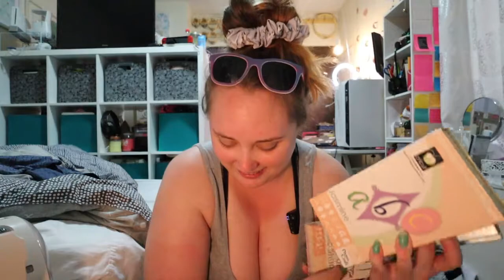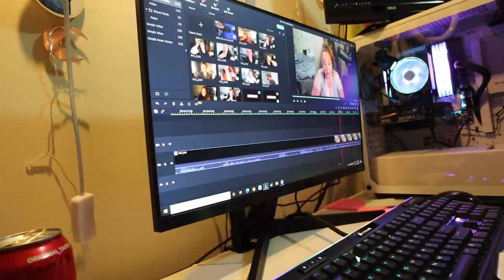Weekend Vlog: just kinda vibing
I worked on the weekend but chilled as much as possible cuz I was feeling like a zombie.

Equipment:
Camera: Canon EOS M50
Mic: Rode Wireless Go
Tripod: Manfrotto MTPIXI-B PIXI Mini Tripod
Editing Software: Filmora